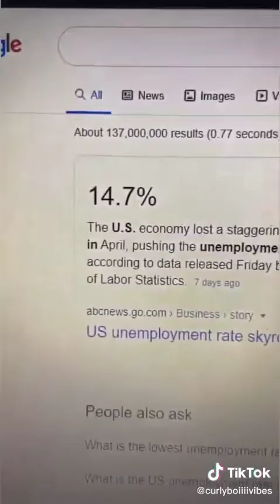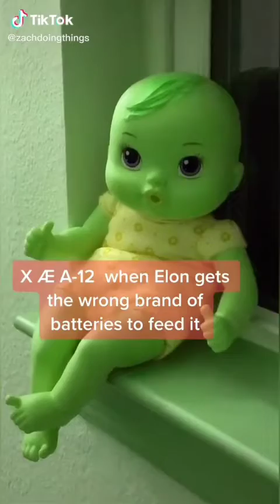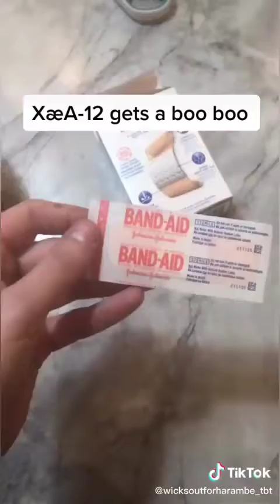People that don't click on this video 🤡🤡🤡🤡